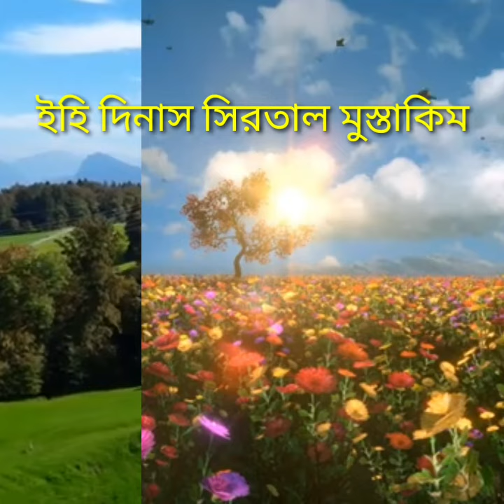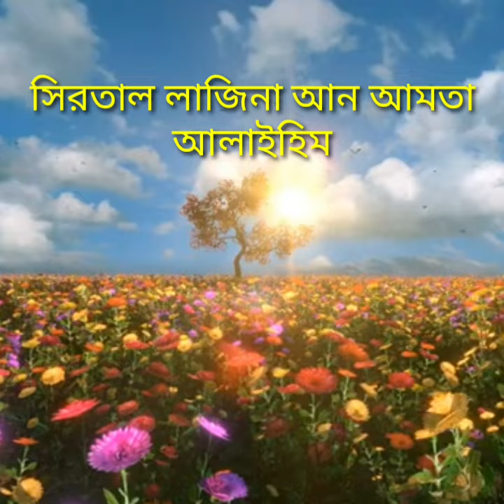001-Sura Al Fatiha Full.সুরা আল ফাতিহা। Nisaruddin Sekh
001-Sura Al Fatiha Full.সুরা আল ফাতিহা। Nisaruddin Sekh